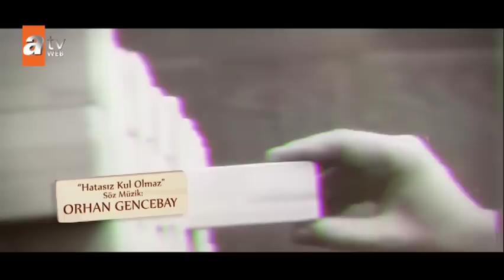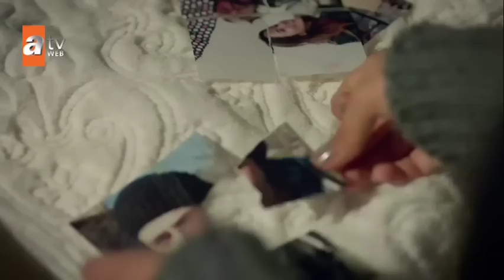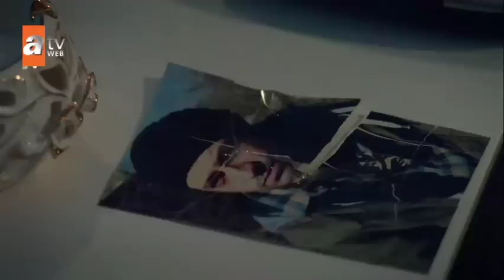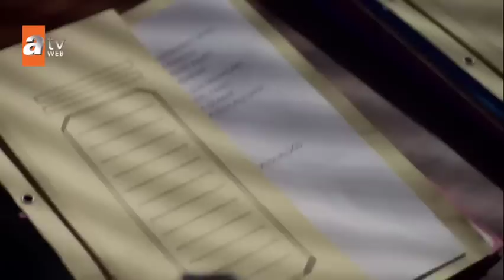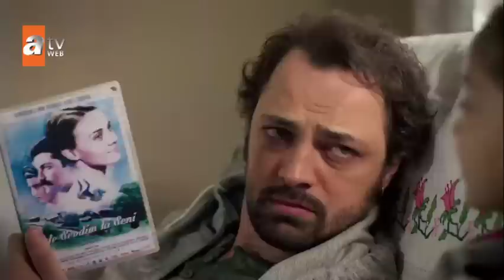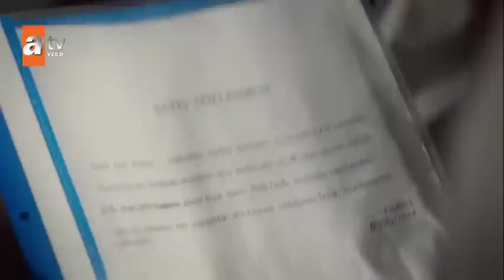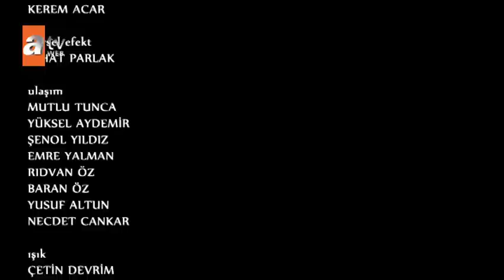Hatasız Kul Olmaz dizisi - 3. bölüm - 25 Mayıs 2014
Ekin Türkmen, Murat Han, Ertan Saban, Özgül Kavruk